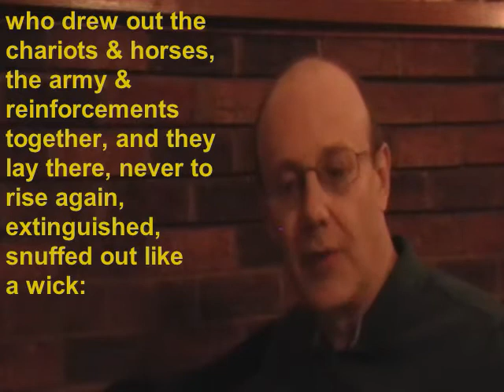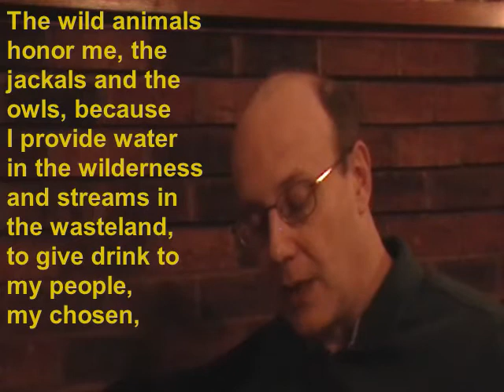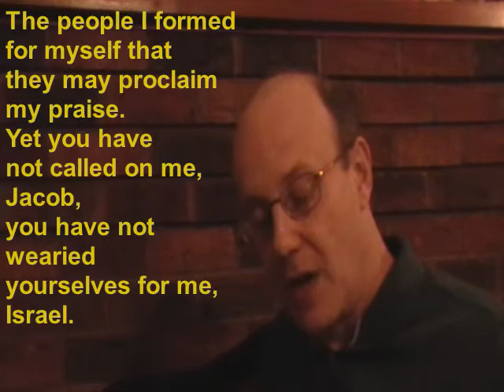Moving Forward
Pastor Mark discusses leaving your "spiritual funk" and making progress in your Christian walk as you move ahead.  Stop playing a "victim" over things that happened years ago and look ahead at what God is still wanting to do in your life.  The study comes from Isaiah 43.